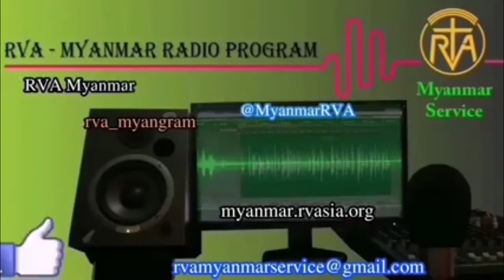MYANMAR PROGRAM 16 MAR 2021 အအာဗီအေမြန်မာဘာသာာ မိနစ် ၃၀ ရေဒီယို အစီအစဉ် ၁၆၊ ၃၊ ၂၀၂၁ အင်္ဂါနေ့